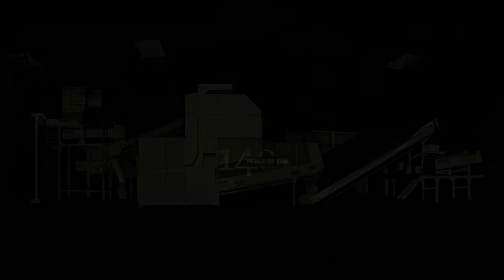TDR mapping projection 2012.